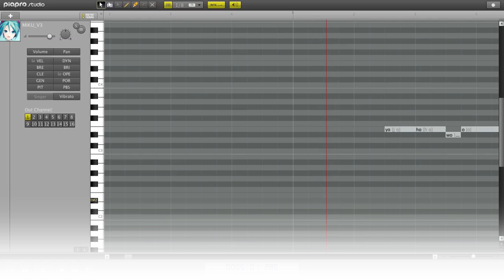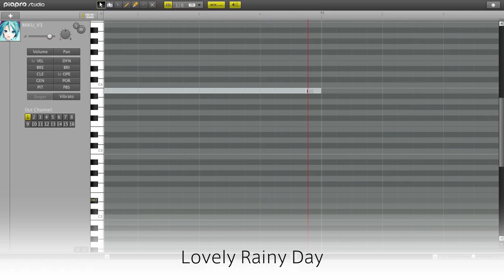[HATSUNE MIKU V3] Happy Rainy Day by 八王子P [初音ミク V3]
「初音ミクV3」公式デモ曲 " Happy Rainy Day by 八王子P"

SOFTとSOLIDの音声ライブラリーを「ベタ打ち」にて使用した作品です。

もっと使いやすく、より自由な歌声で。
音楽づくりの全てが揃った「初音ミク V3」。

「初音ミク V3」は、オリジナル「VOCALOID2 初音ミク」と、その追加音声「MIKU APPEND」から選抜した5つの歌声を磨き込んで収録したバーチャルシンガー・ソフトウェアです。 より表現豊かになった初音ミクが、ポップス、ダンス、ロックほか、どんなジャンルも、あなたの思うままに歌ってくれます。さらに次世代型ボーカルエディタ「Piapro Studio」を標準装備し、200種類以上の楽器を収録した音楽制作ソフトも付属するので、 ボーカルトラックから伴奏制作まで、「初音ミク V3」を手にしたその日からすぐに音楽づくりを楽しめます。

Hatsune Miku V3 The Official Demo Song "Happy Rainy Day" by Hachioji P

Using "Soft" and "SOLID"  vocal data base with no tuning.

Hatsune Miku is "The First Sound of the Future" - a futuristic voice synthesizer software that allows you to easily create vocal parts from scratch by just entering the melody and lyrics.

The English version of HATSUNE MIKU V3 ENGLISH is available for download!